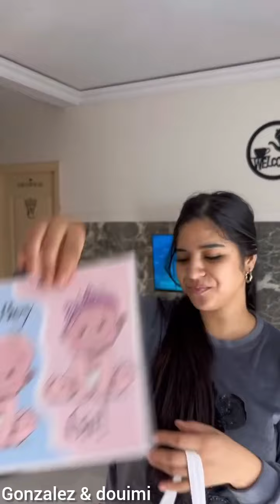اخيرا عرفنا جنس الجنين😱